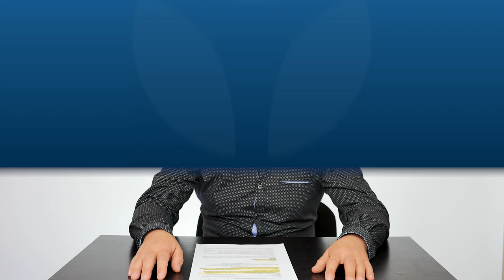🔴 12 ШАГОВ: ШАГ 4 | Разбор обид, страхов, отношений с людьми | Клиника РЕШЕНИЕ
4 ШАГ — Мы глубоко и бесстрашно исследовали себя с нравственной точки зрения

4 шаг заключается в проведении тщательной и бесстрашной моральной инвентаризации. Она включает в себя разбор обид, страхов, отношений с людьми и сексуальную инвентаризацию.

Четвертый Шаг – это метод познания себя, помогающий не только открывать в себе истинную природу ошибок, но и находить в нашем характере ценные качества. Процесс самоанализа – это еще и путь к свободе.

Программа 12 ШАГОВ — это программа полного воздержания от употребления наркотиков и алкоголя. В основе 12 шагов лежат простые принципы выздоровления, которые помогают миллионам зависимых во всем мире оставаться чистыми.

В реабилитационных центрах программы РЕШЕНИЕ, одним из инструментов, которые используют зависимые является 12 шаговая программа.

🔼 Центр РЕШЕНИЕ — сеть реабилитационных центров профессионального лечения наркомании и алкоголизма.

🔹 00:00 ЧЕТВЕРТЫЙ ШАГ
🔹 01:02 Болезнь зависимость
🔹 02:27 Инструменты 4 шага
🔹 02:57 Для чего мы пишем 4-й шаг?
🔹 03:37 Результаты 4 шага
🔹 05:21 Обиды, страхи, злоба, отношения
🔹 08:19 Суть 4 шага